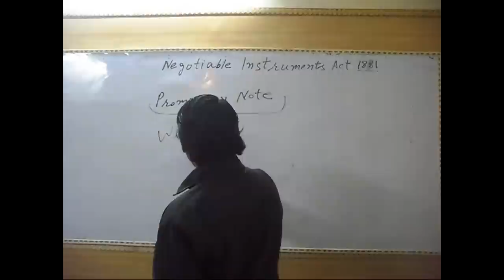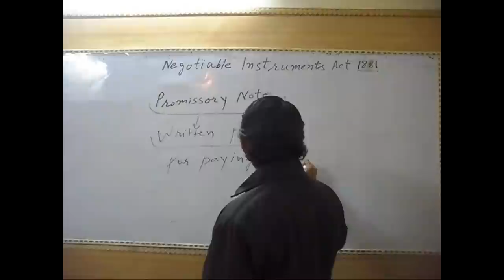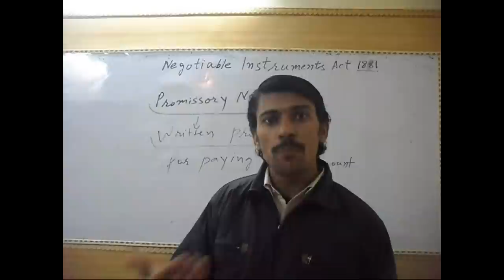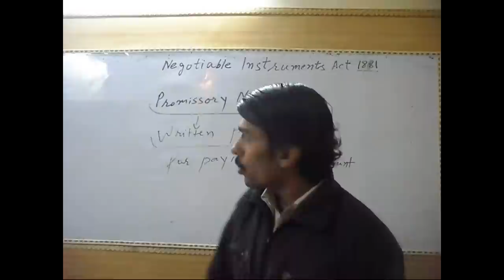Promissory Note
This is the 2nd lecture of lecture series on Negotiable Instruments Act 1881. In this lecture, I will explain the meaning of promissory note. Promissory note is written promise for paying any certain amount to the person whose name is written in the promissory note.